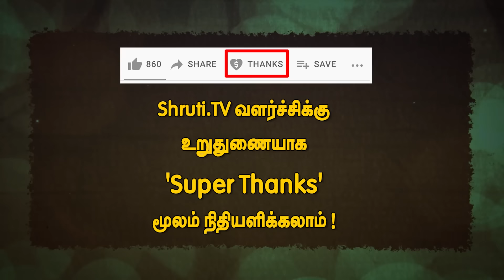பழ.கருப்பையா ஏற்புரை | 'இப்படித்தான் உருவானேன்' நூல் வெளியீட்டு விழா | Pala. Karuppiah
'இப்படித்தான் உருவானேன்' நூல் வெளியீட்டு விழா
பழ.கருப்பையா ஏற்புரை

Pala. Karuppiah speech

கிழக்கு பதிப்பகம் வெளியீடு

Chennai
11-02-24